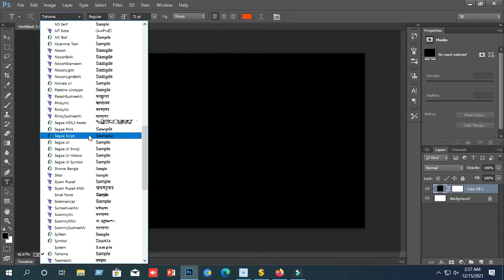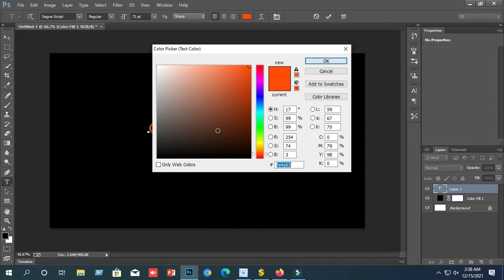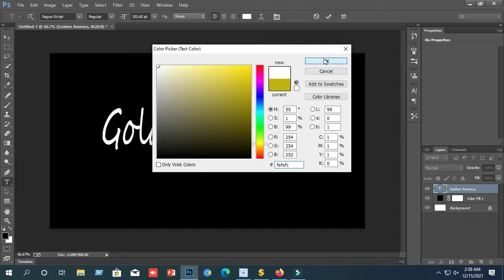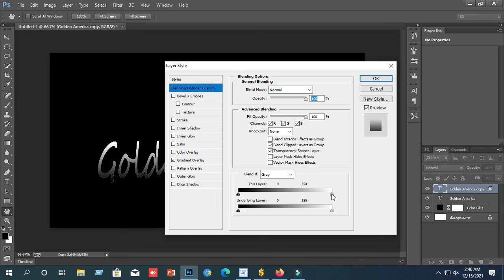Golden America1 || Sojib Vlogs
Watch -